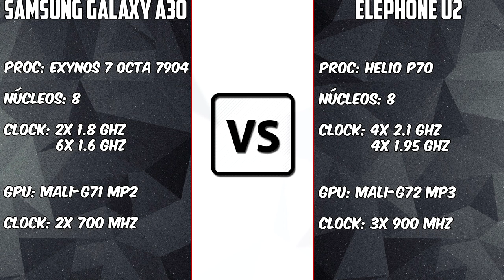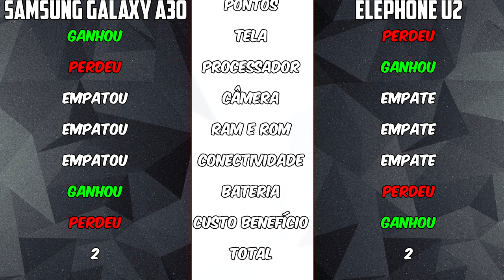Samsung Galaxy A30 VS Elephone U2 | Brasil VS China | 1.100 reais vale a pena comprar um Samsung?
Elephone U2:
Samsung Galaxy A30: